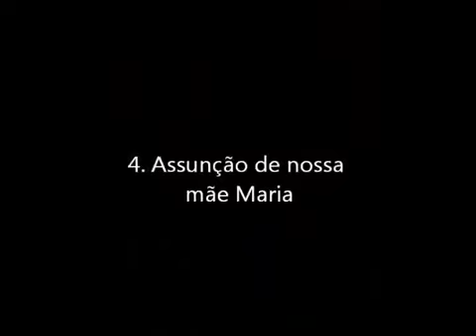Santo Rosário - Quartas e Domingos - Terço dos Mistérios Gloriosos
Santo Rosário - Dias: Quartas e Domingos - Terço dos Mistérios Gloriosos Terço Católico onde são refletidos os Mistérios Gloriosos da paixão de Nosso Senhor Jesus Cristo. Rezado nas quartas e nos domingos.